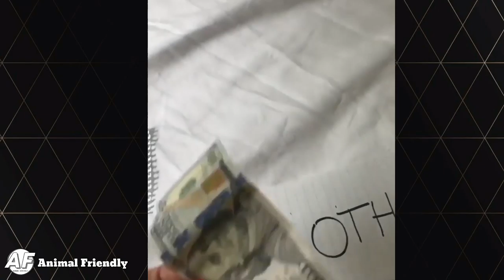PART #4 | The Dog is enjoying his day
Dogs live in luxury. Because of the rights and minds of the people of Europe